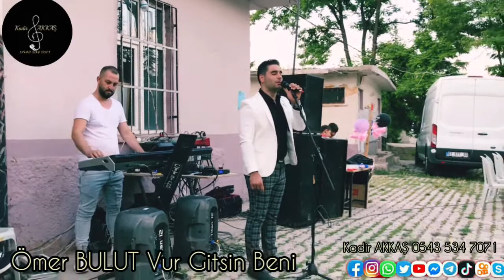Ömer BULUT Vur Gitsin Beni